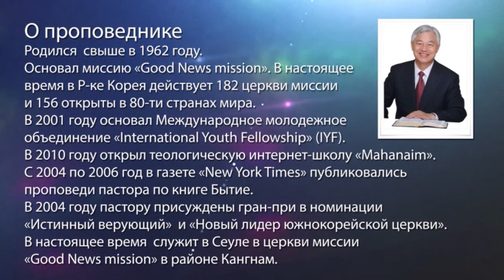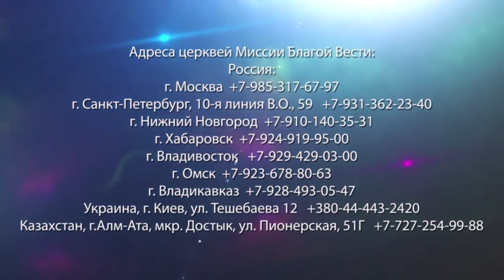ДЕЙСТВИЕ МОЛИТВЫ. «Да будет свет» (251)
Важно освободиться от своих мыслей и пойти в мир Господа Бога, когда мы учитываем не только нашу силу, но и силу Господа Бога.

Пока мы будем молиться, будет появляться желание молиться. И будет появляться вера, что Бог услышит нашу молитву. Если мы будем посвящать молитве хотя бы час в день, вера в Бога будет расти в нас. И тогда сформируется вера, что если Господь Бог будет с нами, мы не будем иметь трудности.

Молясь, мы сможем принять сердце Господа и сердце, которое Бог дает во время молитвы. Пока мы беседуем с Господом, делимся своей душой, наше сердце будет становиться единым. И у нас сформируется вера, что Бог будет действовать в наших делах, что Он будет действовать в нашей жизни.